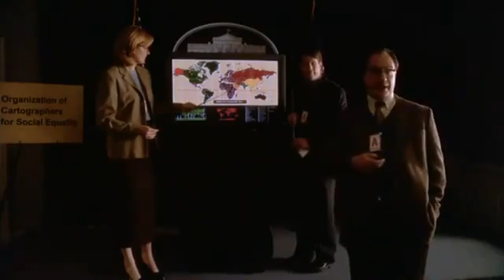Global Deception (A Distortion of the way we see the World)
Introducing the Peters Map - A New View of the World

The Peters Projection World Map is one of the most stimulating, and controversial, images of the world. When this map was first introduced by historian and cartographer Dr. Arno Peters at a Press Conference in Germany in 1974 it generated a firestorm of debate. The first English-version of the map was published in 1983, and it continues to have passionate fans as well as staunch detractors.

The earth is round. The challenge of any world map is to represent a round earth on a flat surface. There are literally thousands of map projections. Each has certain strengths and corresponding weaknesses. Choosing among them is an exercise in values clarification: you have to decide what's important to you. That is generally determined by the way you intend to use the map. The Peters Projection is an area acurate map.

ChildOfTheSun2012